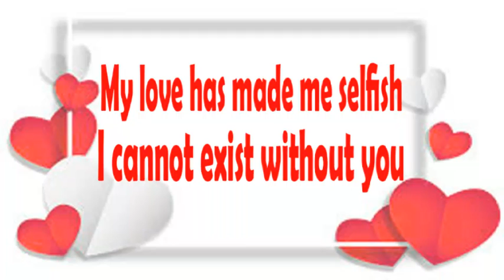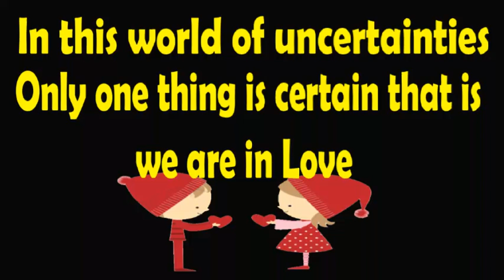I am yours forever.